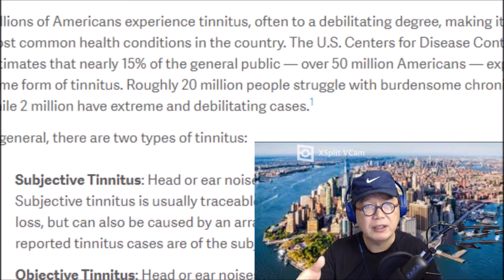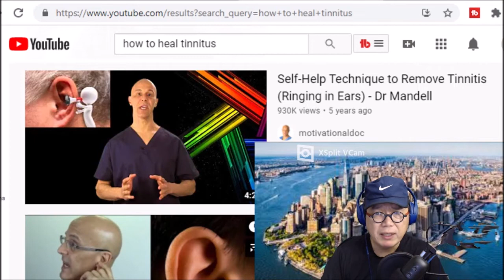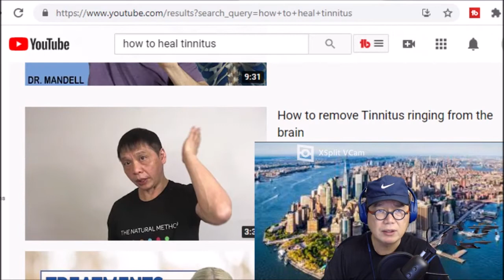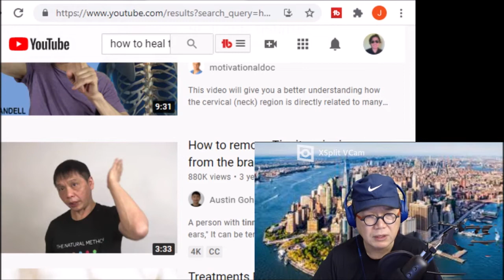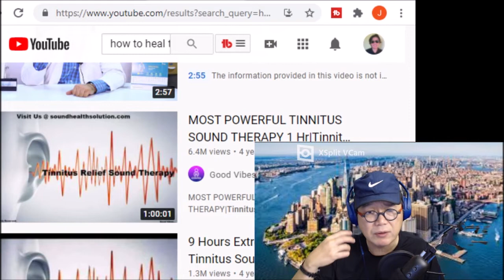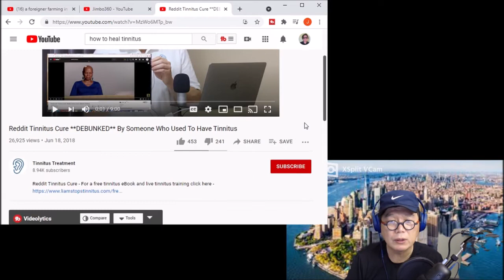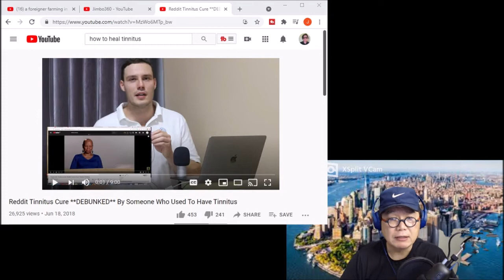Living with Tinnitus Updates